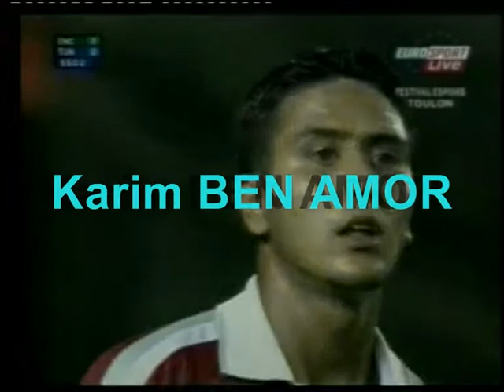KARIM BEN AMOR Highlights Part 1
Centre Back